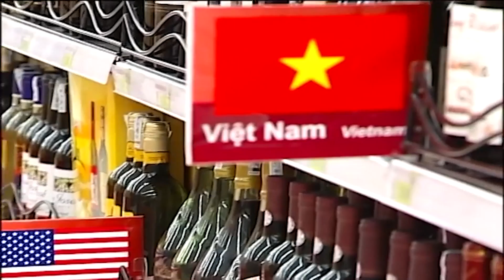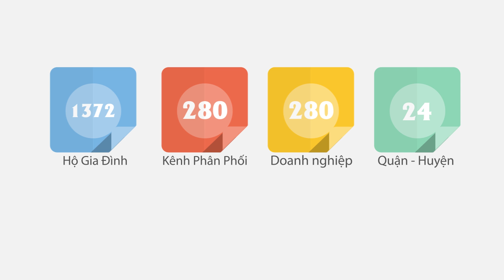[VTD Kết quả nghiên cứu 2016] Tổng quan